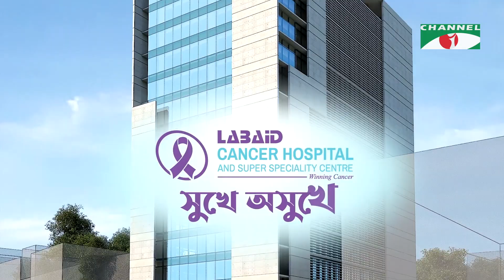কলোরেক্টাল ক্যান্সারের লক্ষণ ও করণীয় | ল্যাব এইড ক্যান্সার হাসপাতাল "সুখে অসুখে"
ল্যাবএইড ক্যান্সার হাসপাতাল এন্ড সুপার স্পেশালিটি সেন্টারের সৌজন্যে
স্বাস্থ্য বিষয়ক বিশেষ টক-শো "সুখে অসুখে"

ডা. মোহাম্মাদ হানিফ
কনসালটেন্ট, ইএনটি, হেড এন্ড নেক সার্জারি
ল্যাবএইড ক্যান্সার হাসপাতাল এন্ড সুপার স্পেশালিটি সেন্টার

আলোচ্য বিষয়: "থাইরয়েড ক্যান্সারের কারণ, লক্ষণ ও প্রতিকার"
উপস্থাপনা: ডা. নাদিয়া সুলতানা

worldwide.